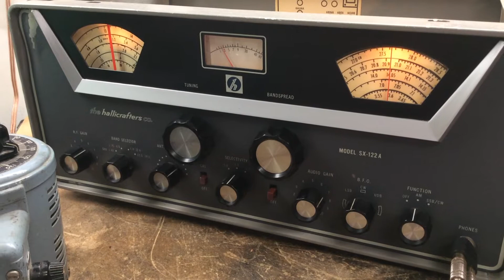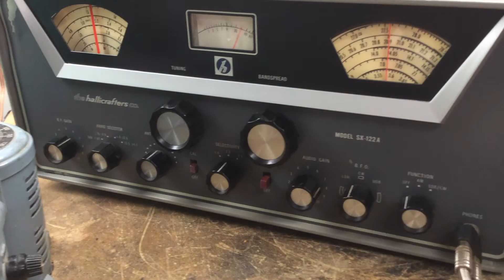Hallicrafters SX-122A Radio